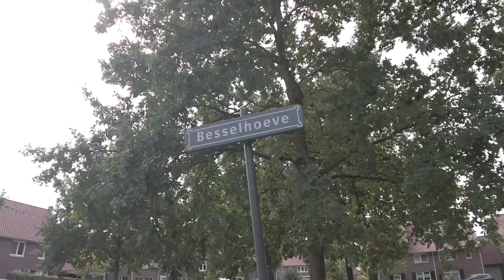'Bij PSV iets gedaan waardoor de relatie met hem niet meer te lijmen was'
Danny Koevermans: 'Bij Fred Rutten iets gedaan waardoor onze relatie niet meer te lijmen was'

In Vloggertje gaat presentator Mounir Boualin op bezoek bij bekende gezichten uit de voetballerij. Ditmaal is hij te gast bij Danny Koevermans, voormalig spits van PSV, AZ en FC Utrecht. Tegenwoordig is hij trainer op de amateurvelden. In het interview vertelt Koevermans over zijn tijd bij PSV, zijn (slechte) relatie met Fred Rutten en heeft hij een mooie anekdote over Louis van Gaal.